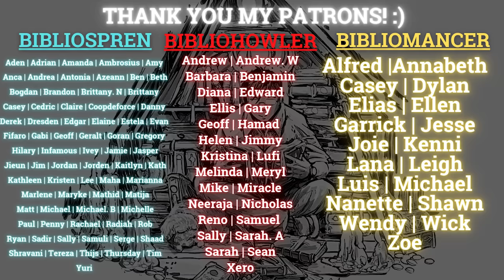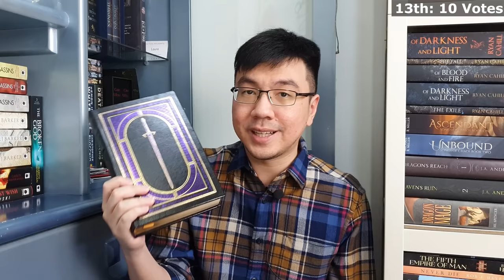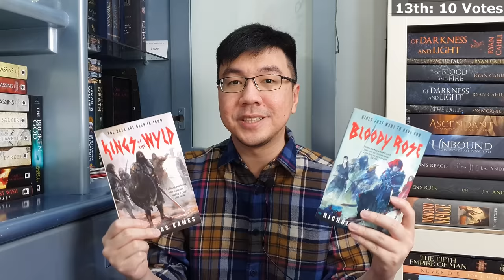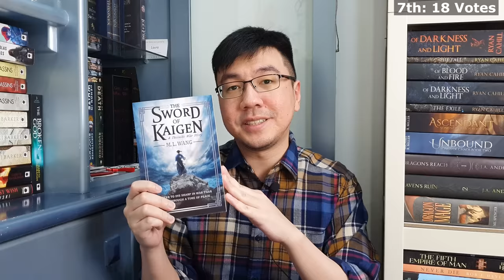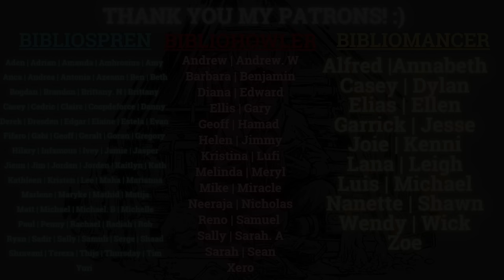Top 31 Fantasy Series of All Time!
Hi everyone! Today's video will be about the Top Fantasy Series of All Time! To celebrate my 20k Subscription milestone, I asked my patrons, my followers on Twitter, and all of you on my community tab about your favorite fantasy and sci-fi series of all time. In total, I recorded more or less 400 series/books. Out of 1253 votes, 644 were allocated to 31 books/series. I typed ALL these series and votes to count accurately. These 31 series are divided into 15 rankings because several series have the same number of votes! I hope that makes sense! This video took me about 24 hours in total to create. It is one of the hardest videos I've ever made, and I hope this list will be beneficial to you. Thank you so much for all the support! My updated favorite series of all time will be posted at the end of next month! :)

0:00 Introduction & Rules
2:02 Ranking No. 15
3:59 Ranking No. 14
7:41 Ranking No. 13
10:45 Ranking No. 12
12:25 Ranking No. 11
13:08 Ranking No. 10
15:40 Ranking No. 9
16:39 Ranking No. 8
17:31 Ranking No. 7
19:23 Ranking No. 6
20:36 Ranking No. 5
22:32 Ranking No. 4
24:49 Ranking No. 3
26:19 Ranking No. 2
27:22 Ranking No. 1
31:21 Closing

Series & Books Mentioned
-The Daevabad trilogy by S.A. Chakraborty
-The Hobbit by J.R.R. Tolkien
-The Dresden Files by Jim Butcher
-The Riyria Revelations & Chronicles by Michael J. Sullivan
-The Winnowing Flame Trilogy by Jen Williams
-The Bound and the Broken by Ryan Cahill
-The Licanius Trilogy by James Islington
-Warbreaker by Brandon Sanderson
-The Gentleman Bastards by Scott Lynch
-The Broken Earth trilogy by N.K. Jemisin
-The Band by Nicholas Eames
-The Poppy War Trilogy by R.F. Kuang
-Dune by Frank Herbert
-The Dark Tower by Stephen King
-The Dandelion Dynasty by Ken Liu
-The Kingkiller Chronicle by Patrick Rothfuss
-Memory, Sorrow, and Thorn by Tad Williams
-Discworld by Terry Pratchett
-Harry Potter by J.K. Rowling
-The Sword of Kaigen by M.L. Wang
-Red Rising Saga by Pierce Brown
-The Wheel of Time by Robert Jordan
-Malazan Book of the Fallen by Steven Erikson
-The Green Bone Saga by Fonda Lee
-Mistborn Trilogy by Brandon Sanderson
-The Faithful and the Fallen by John Gwynne
-A Song of Ice and Fire by George R.R. Martin
-The First Law World by Joe Abercrombie
-The Realm of the Elderlings by Robin Hobb
-The Stormlight Archive by Brandon Sanderson

Thumbnail Art:
Between the Nazgul and His Prey by Gonzalo Kenny